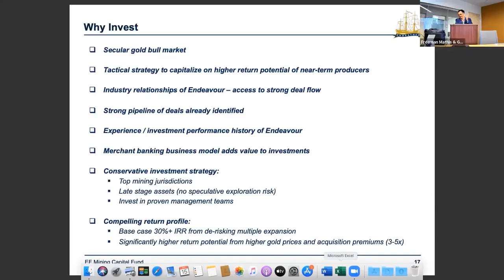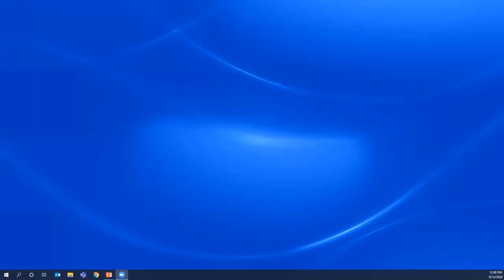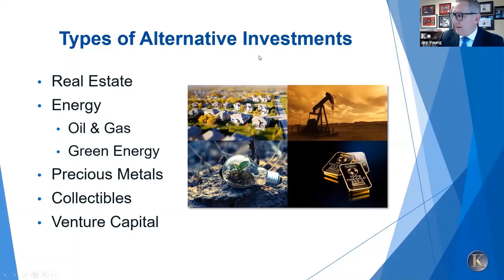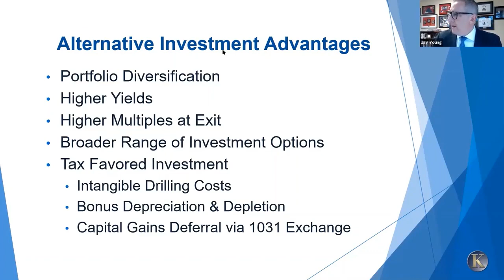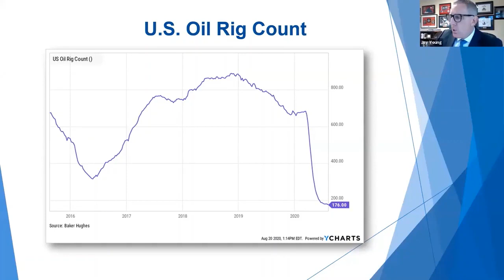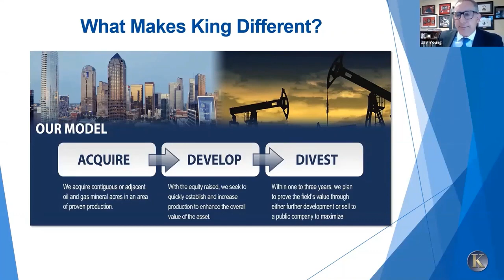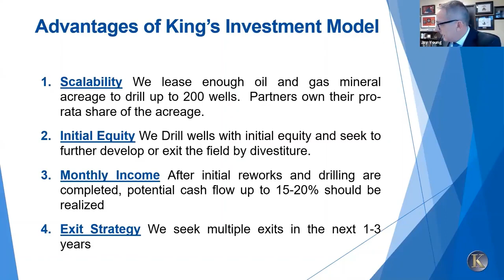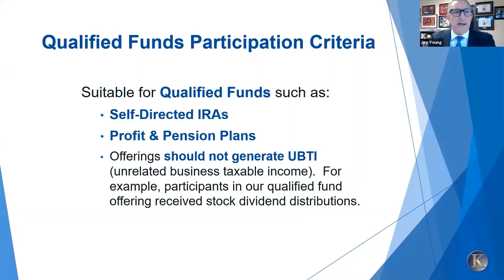Shared Opportunities in Distressed Energy Assets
IVYFON
September 15th
Boston, MA

Jay Young, CEO and Founder - King Operating Corporation